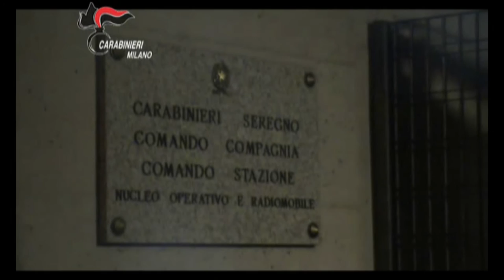A Seregno stroncata rete di spaccio: sette arresti